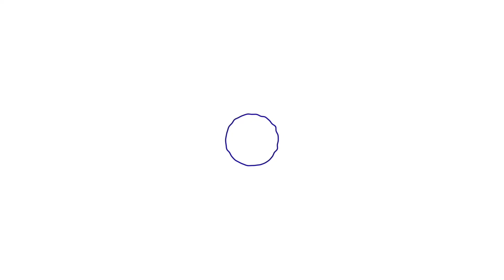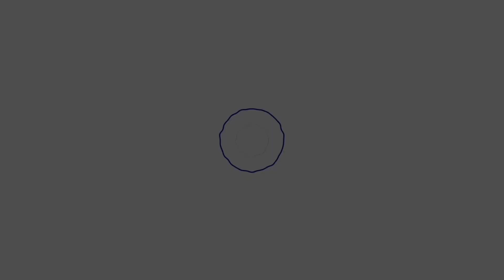Utrinotícies Octubre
Aquesta és la primera entrega de l'Utrinotícies, el telediari quinzenal de l'Utrillo. Aquestes notícies surten a partir dels esdeveniments que passen a l'escola i estan escrites, gravades i editades per l'alumnat de 6è en el marc del taller de TV de 6è.